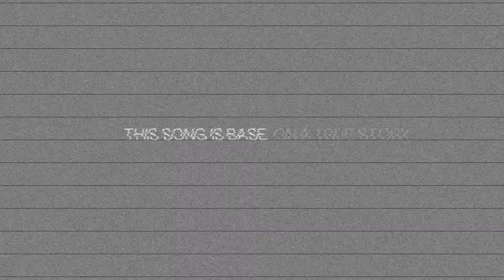0B01aBnREeCvYN094b2FMQmQzUVk.mp4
My New Video, Directed by: Casey D. Epps aka Auntii DeeDee,
Lyrics Wriiten By The Best Female Rap Artist Quintessence
Produced by The On &Only D.R. Period
Video is based on True Story, My Life.